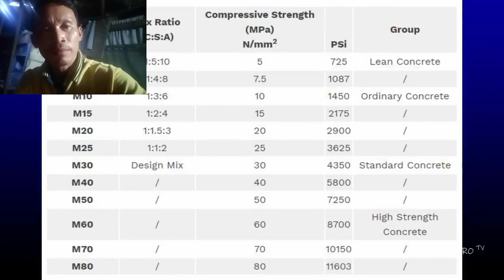REACTION VIDEO PARA KAY ENGINEER